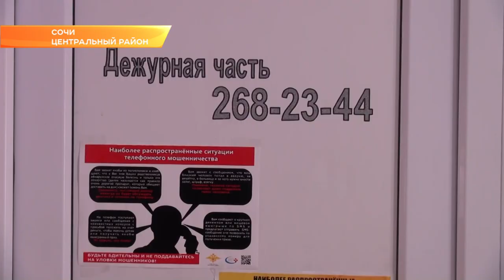В Сочи задержан карманник. Новости Эфкате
27-летний приезжий совершил на территории города более 10 краж из карманов и сумок граждан.

В дежурную часть отдела полиции Центрального района города Сочи с заявлением о краже обратилась местная жительница. Женщина пояснила, что из ее сумки пропал кошелек с деньгами. Сумма ущерба составила более 15 тысяч рублей.

В ходе проведения оперативно-разыскных мероприятий сотрудники оперативно-сыскного отдела установили личность предполагаемого преступника. На одной из остановок общественного транспорта был задержан 27-летний житель сопредельной республики. В отделе полиции мужчина сознался в содеянном и пояснил, что похитил кошелек из сумки пострадавшей в то время, когда она выходила из автобуса. При дальнейшей проверке установлена причастность подозреваемого более чем к 10 фактам краж. В отношении задержанного следственным отделом УВД по городу Сочи возбуждено уголовное дело по признакам преступления, предусмотренного частью 2 статьи 158 Уголовного кодекса Российской Федерации «Кража». Санкции указанной статьи предусматривают максимальное лишение свободы на срок до 5 лет, сообщает пресс-центр УВД по г. Сочи.